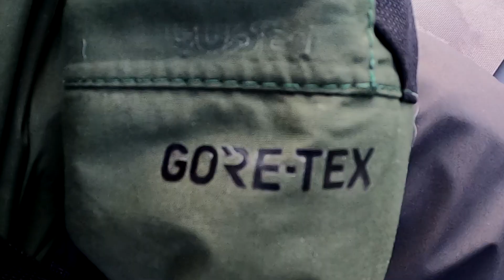Ursuit & Fishing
Ursuit - Dry suits for fishing